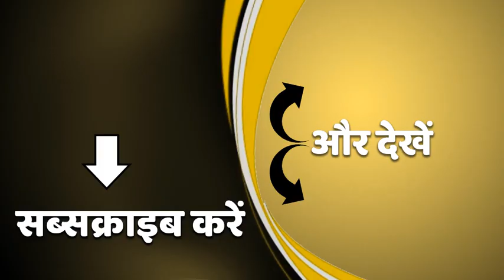सरकार को हमारी बात नहीं माननी, हमने भी सरकार की बात नहीं माननी: Rakesh Tikait | Kisan Andolan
भारतीय किसान यूनियन के राष्ट्रीय प्रवक्ता राकेश टिकैत ने कहा कि तारीख पर तारीख चल रही है. बैठक में सभी किसान नेताओं ने एक आवाज़ में बिल रद्द करने की मांग की. हम चाहते हैं बिल वापस हो, सरकार चाहती है संशोधन हो. टिकैत ने कहा कि सरकार ने हमारी बात नहीं माननी, तो हमने भी सरकार की बात नहीं मानी.